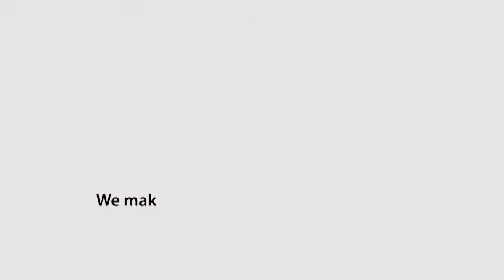Spring ScholarshipVideo 2020